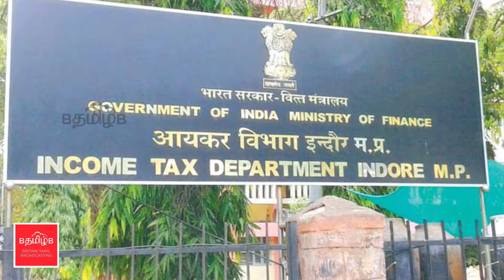All Income Tax office will open upto 12 night.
All income tax offices will be opened upto night 12. please watch this video to know why.